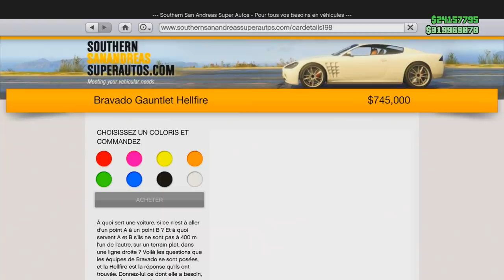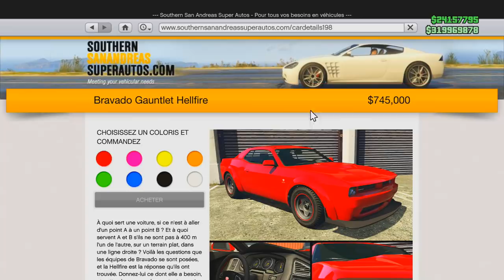LE PLUS BEAU NOUVEAU VEHICULE DE GTA 5 !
👻 Snap : unwinsnap